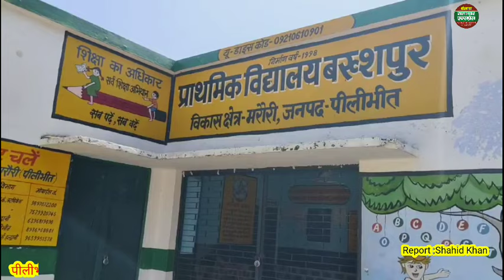नाराज ग्रामीणों ने किया चुनाव का बहिष्कार